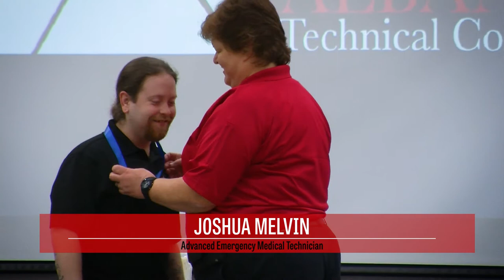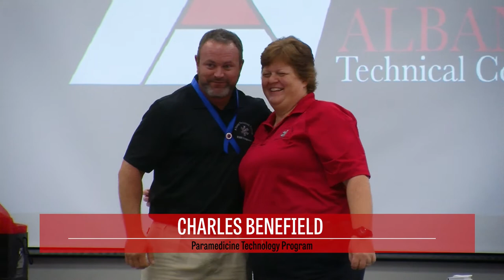Healthcare Technology Spring Capping & Pinning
Albany Technical College’s Healthcare Technology division held the spring 2017 Capping and Pinning ceremony on Wednesday, April 12, 2017,  in the Kirkland Conference Center.

30 students were capped and pinned in the following programs: Practical Nursing, Pharmacy Technology, Advanced Emergency Medical Technician, and Paramedicine.

Keynote speaker was Betsy Powell, Director of Nursing for Albany Area Primary Healthcare (AAPHC). A native of Atlanta, Georgia, Powell elected to pursue her nursing education at Georgia Southwestern State University, graduating in 1981 with an associate’s degree in Nursing and later in 1984 with a bachelor’s degree in Nursing.